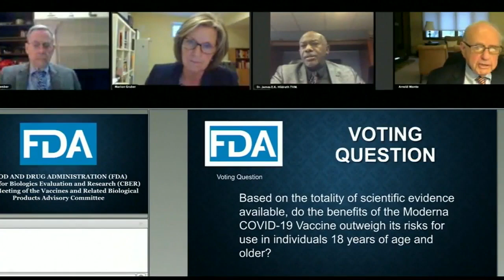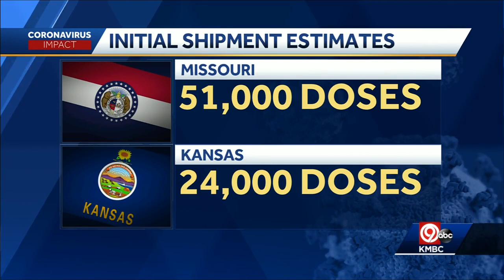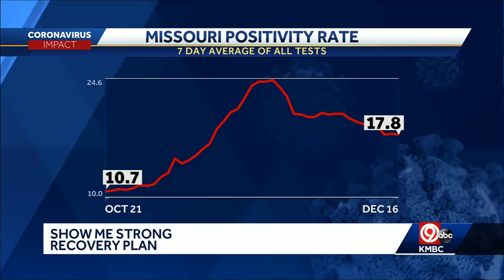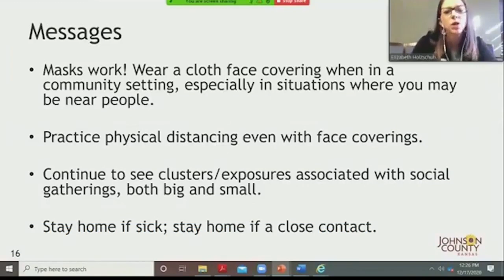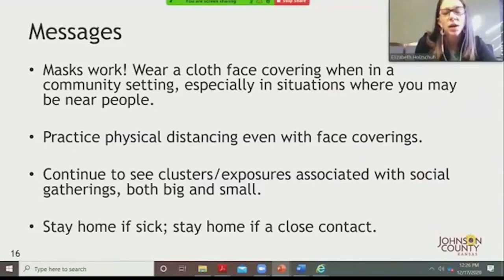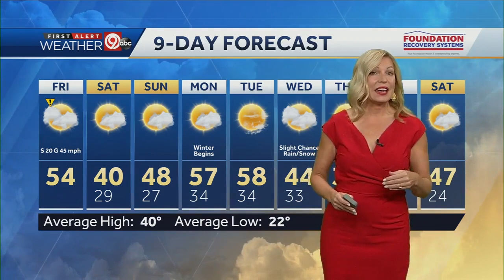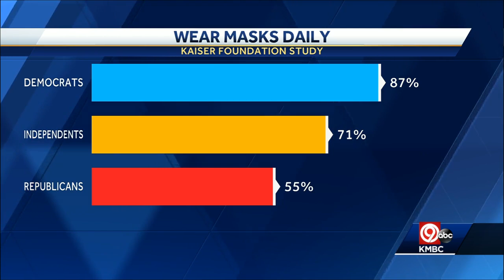8:30 COVID-19 update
8:30 COVID-19 update